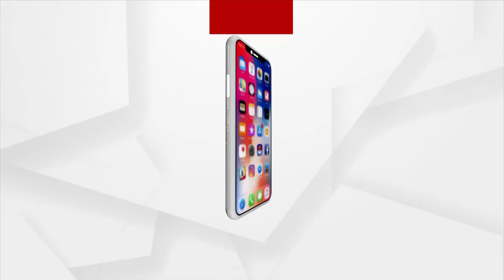MADHYANNA KHABAR 12PM | 27 Nov 2021 | ArgusNews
+ କରୋନା ତୃତୀୟ ଲହର ଚିନ୍ତା
+ ନୂଆ କୋଭିଡ୍ ଭାରିଆଣ୍ଟ ନେଇ ବଢିଲା ଚିନ୍ତା
+ ପୁଣି ରାଜ୍ୟରେ କରୋନା କାୟା
+ ଉତ୍କଳ ବିଶ୍ଵବିଦ୍ୟାଳୟର ୭୯ତମ ପ୍ରତିଷ୍ଠା ଦିବସ
+ ଗଜପତି ଜିଲ୍ଲା ଗୁରୁଜୁଳି ପଞ୍ଚାୟତ ଚିଡାଙ୍ଗପଙ୍କା ଗାଁରୁ ବିରଳ ବଜ୍ରକାପ୍ତା ଉଦ୍ଧାର
+ କଟକ ଟାଙ୍ଗୀ ଥାନା ମଙ୍ଗୁଳି ପୋଲିସ ଆଉଟପୋଷ୍ଟରେ ମହିଳାଙ୍କୁ ଦୁଷ୍କର୍ମ ଉଦ୍ୟମ
+ ଖୋର୍ଦ୍ଧା-ବ୍ରହ୍ମପୁର ଜାତୀୟ ରାଜପଥ ବେଲପଡା ବାଇପାସ ନିକଟରେ ଓଭରବ୍ରିଜ ତଳକୁ ଖସିଲା ବସ
+ ବାରାହା ଶିକାର ପାଇଁ ବିଛା ଯାଇଥିବା ବିଦ୍ୟୁତ୍ ତାର ଲାଗି ଯୁବକ ମୃତ